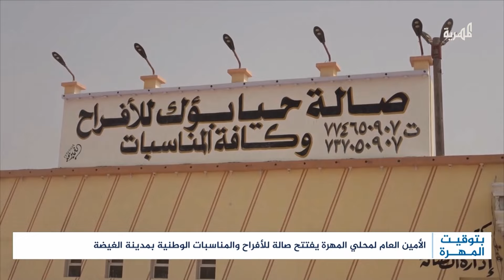معرض كتاب للمرة الأولى في المهرة وضبط شبكة تهريب للبشر في المحافظة | بتوقيت المهرة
أهلا بكم إلى حلقة جديدة من برنامج "بتوقيت المهرة"، نستعرض ونناقش فيها الأحداث والتطورات والمستجدات في محافظة المهرة.
نسلط الضوء في هذه الحلقة على تدشين معرض الكتاب في المهرة وملفات أخرى